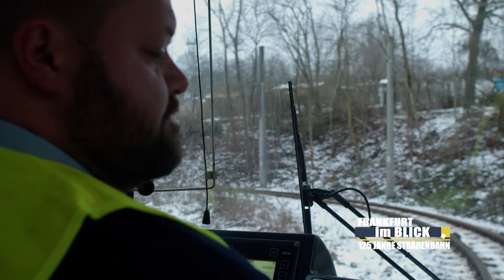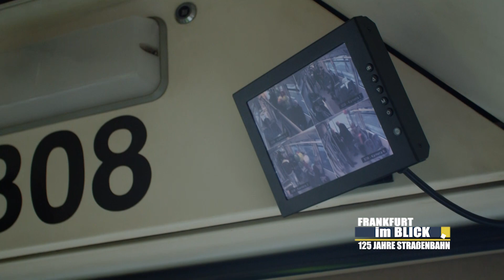Strassenbahn 125 Jahre